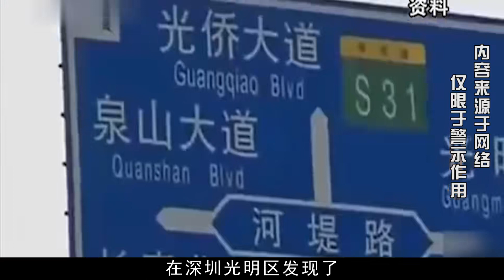高速深夜撞到人，司機下車后卻不見蹤影，案發現場竟在20公里外？